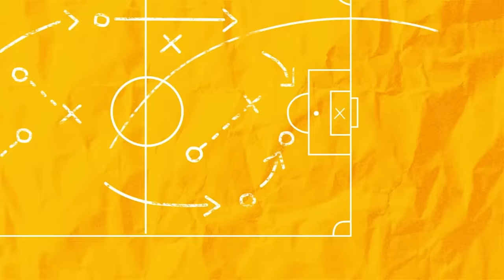PALOMA TOCCI | Podcast Denílson Show #109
Toda segunda um episódio inédito do Podcast Denílson Show com o jornalista Chico Garcia. Nesse programa teremos a ilustre presença de Paloma Tocci.

Oferecimento: SportsBet.io